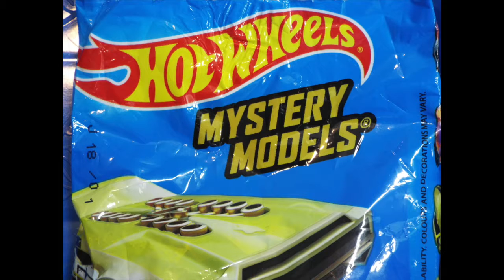RACE 36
Mystery Models go head to head, on todays ORANGE TRACK CHAMPIONS